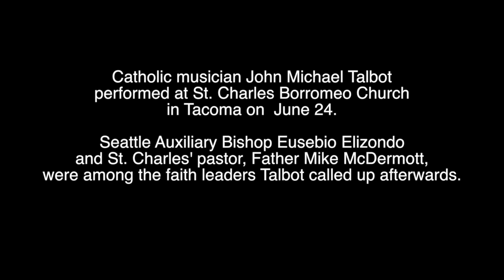John Michael Talbot in Vancouver, WA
Catholic music legend John Michael Talbot performed at St. Charles Borromeo Church in Tacoma on June 24. Afterwards, he called Catholic and non-Catholic ministers up to be recognized and the entire gathering prayed and sang together.